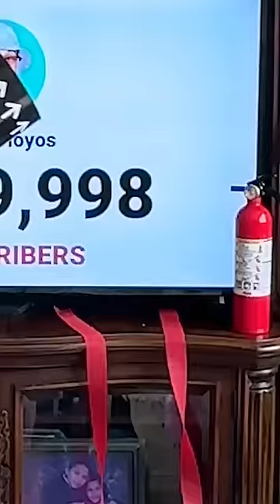I NEED 1 MORE 𝗦𝗨𝗕𝗦𝗖𝗥𝗜𝗕𝗘𝗥